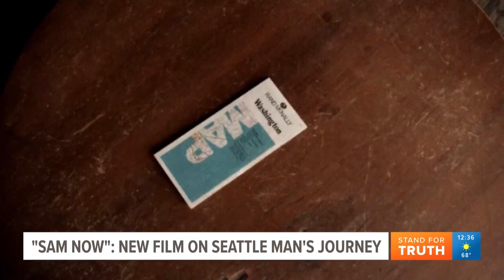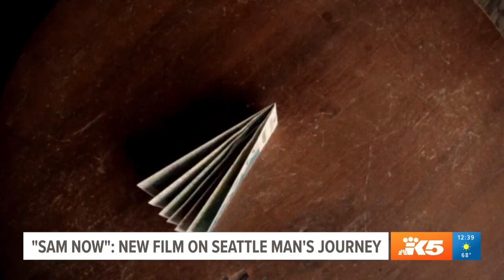A decades-long search for a missing mom - SAM NOW director interviewed on KING5 News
SAM NOW director Reed Harkness talks about his new film with Steve Bunin on KING 5 News